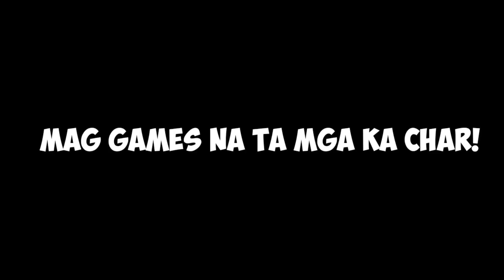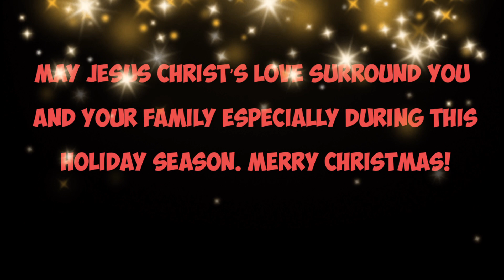FAMILY CHRISTMAS PARTY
CHRISTMAS is a special time of year where family and friends reconnect over shared wishes and CHRISTMAS messages. There is no greater gift this festive season than spending time with family. Gifts of time and love are surely the basic ingredients of a truly Merry Christmas.